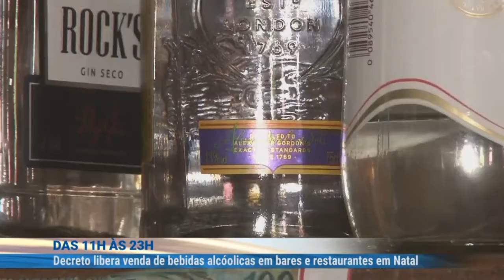Decreto libera venda de bebidas alcoólicas em bares e restaurantes em Natal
Decreto libera venda de bebidas alcoólicas em bares e restaurantes em Natal. Reportagem Thalles Ikaro e Victor Lyra. Jornal do Dia 31-07-20.